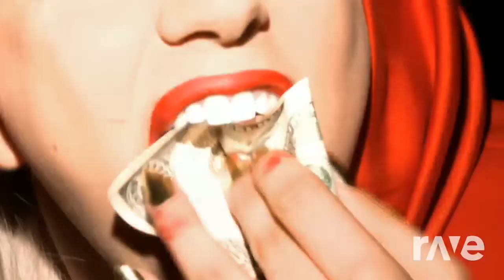beautiful dirty coquillage rich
lady gaga ft la petite sirene mashup